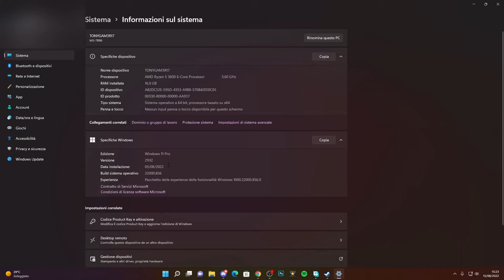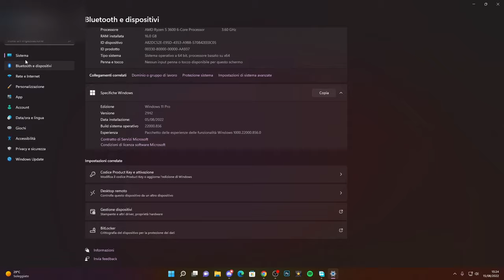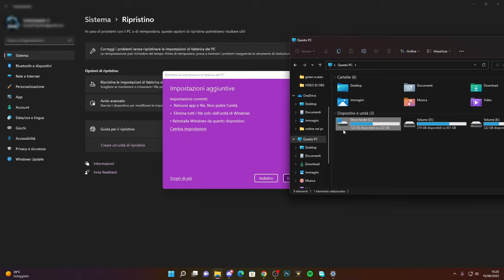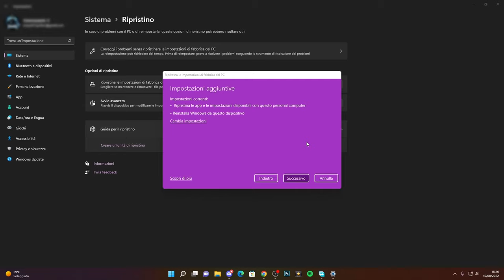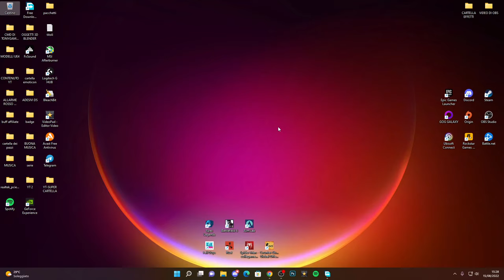COME FARE IL RIPRISTINO/FORMATTARE DA ZERO COMPLETO SU WINDOWS 11 - TUTORIAL ITA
Come ripristinare windows 11 da ZERO e formattarlo come vuoi tu!!

PC:
MOBO: B450 GAMING PLUS
CPU: R5 3600
GPU: 1660 SUPER
RAM: 16 GB
CASE: 4000D AIRFLOW CASE CORSAIR

VIDEO TUTORIAL
               GAMES---TECH---MICROSOFT